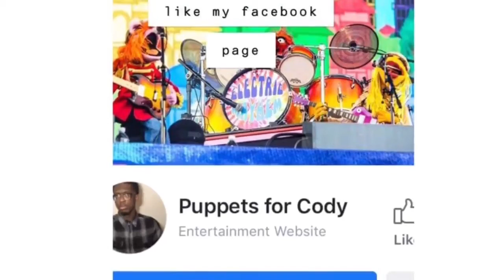Aspie people do not allow toxic people in your lives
In this video, I provide a few reasons to why aspies shouldn't be around toxic people.